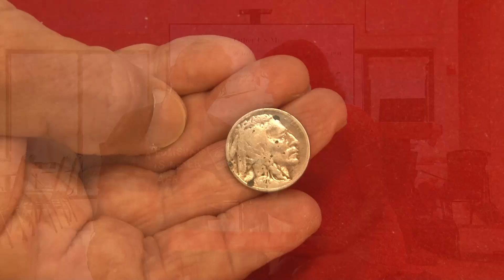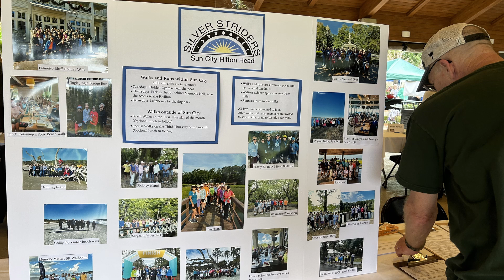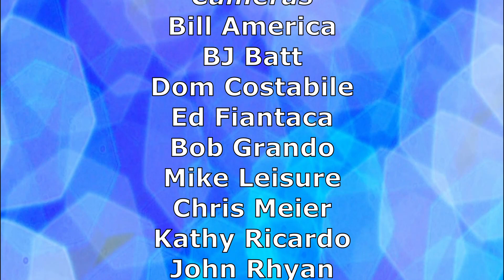Extra for November, 2024 Episode 68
This month's Extra asks, how much is this coin worth?  We visit an Octoberfest and go to several Life Under the Sun celebrations including the Club Fair, the Volunteer Appreciation Dinner, Fitness Walk and a Glow Dance class.